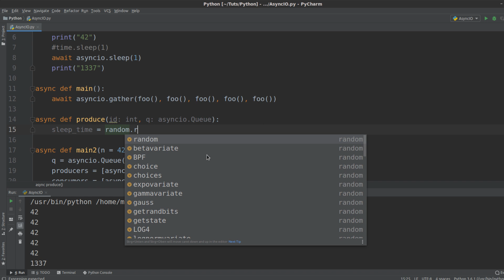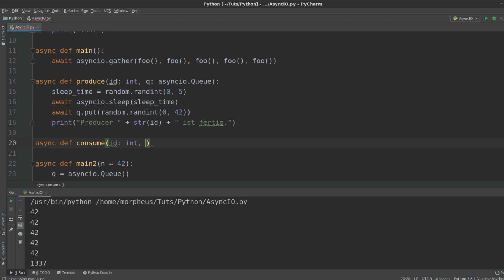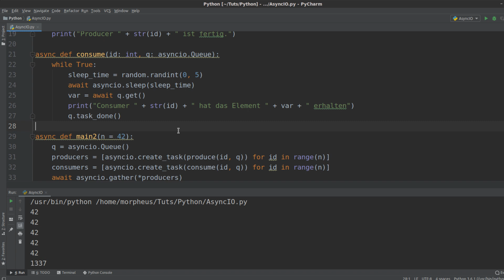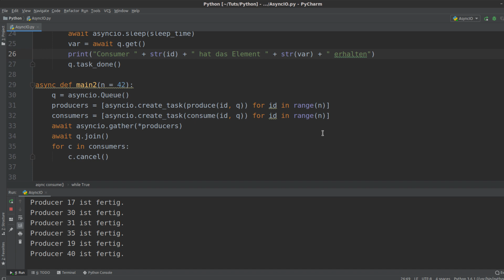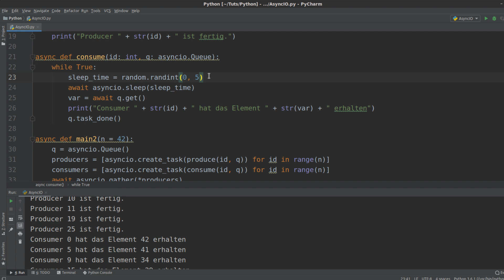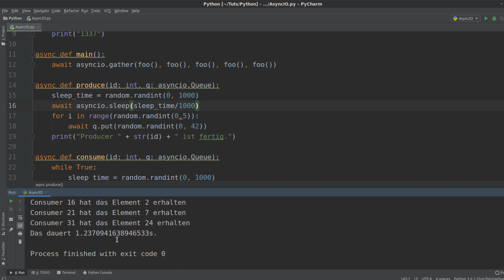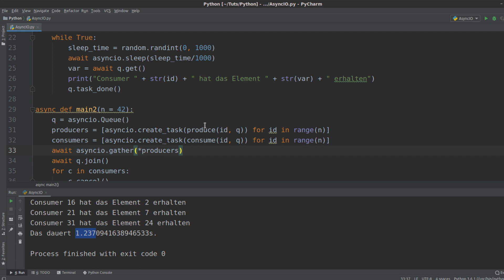Python Tutorial - AsyncIO #2 - Queues und Tasks